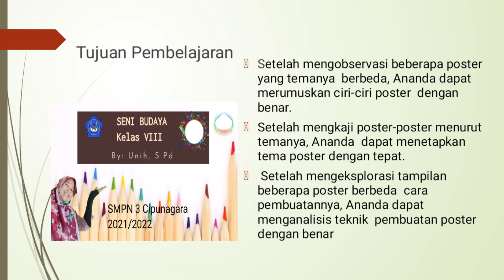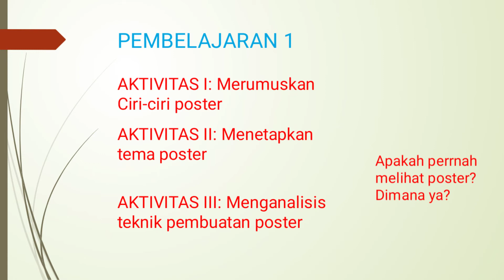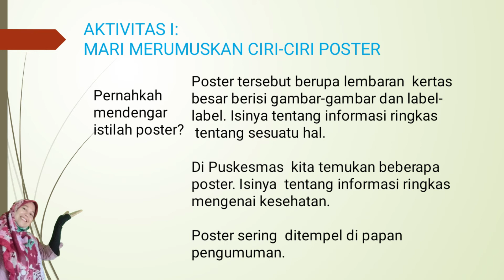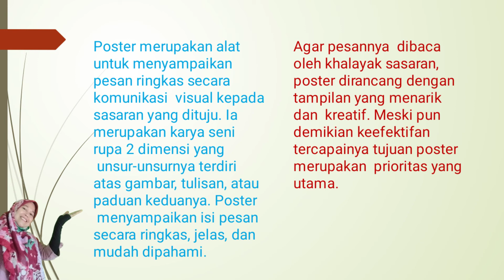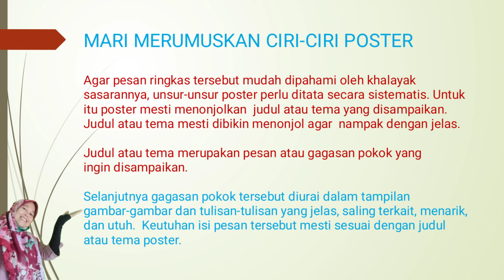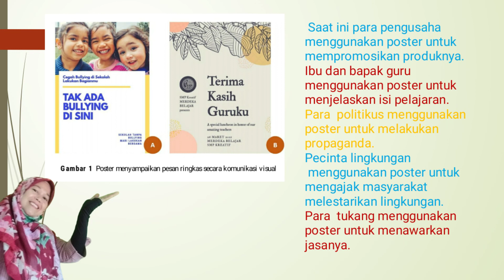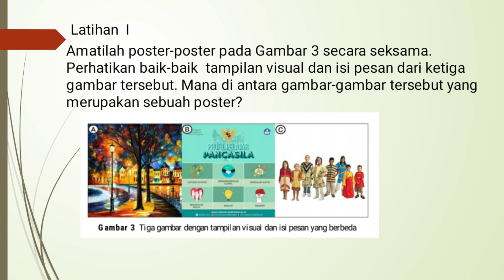Materi Menggambar Poster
Poster merupakan salah satu sarana cara untuk menyampaikan pesan. Poster memiliki fungsi menyampaikan pesan secara singkat dengan menggunakan kata dan gambar.